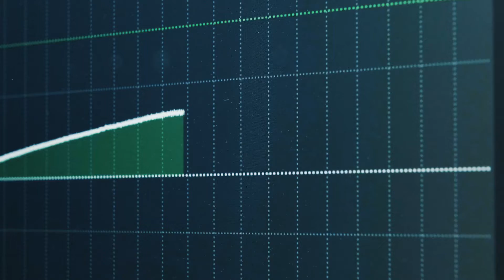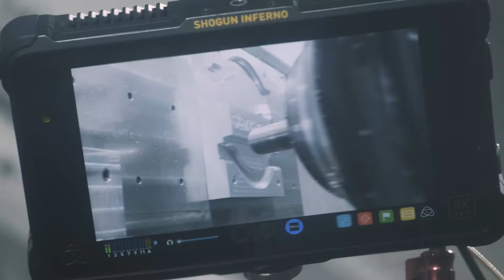Starrag Technology Days 2023, in search of increased productivity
The Aerospace & Turbine Technology Days at Starrag in Rorschacherberg are a first-class event for production managers and employees in these industries. Because here they not only get to see machines, they are also offered solutions that ensure efficient and reliable production. No less valuable are the discussions with the experts from Starrag and partners who effectively improve production processes down to the last detail in joint projects.